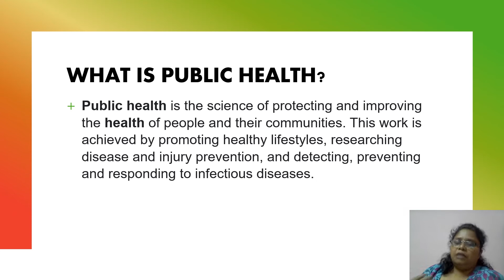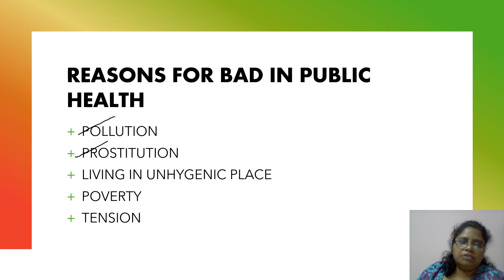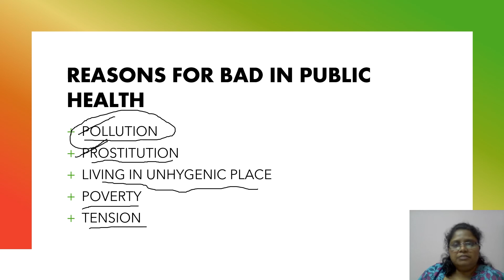PUBLIC HEALTH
NTA NET